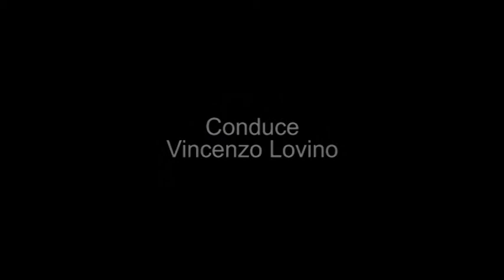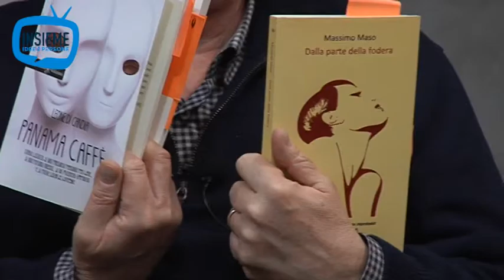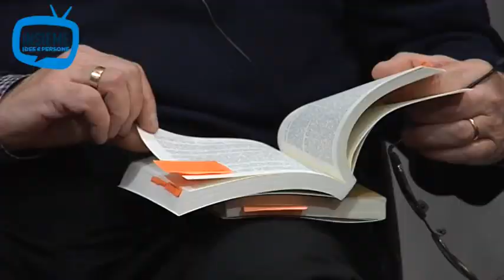23a puntata - INSIEME Idee e Persone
23a puntata - INSIEME Idee e Persone
La registrazione della 23a puntata de Il Sestante News TV, da oggi "INSIEME - Idee e Persone", il talk show condotto da Vincenzo Lovino.

Saranno Presenti :
- Andrea Martellato Sindaco di Fiesso d'Artico (VE)
- Cecilia Santoro referente gruppo ENDOMETRIOSI - A.P.E. ONLUS di Verona
- Marta Campaner titolare centro estetico j'adore Cosmesi oncologica
- Ilaria Maso insegnante danza moderna e presidente ASD Centro Olimpia
- Sandro Lazzaroni presidente SOS Handicap Bambini Invisibili ONLUS
- Massimo Maso scrittore ed autore dei libri "panama Caffè" e "dalla parte della Fodera".